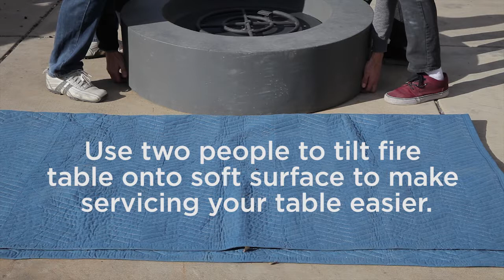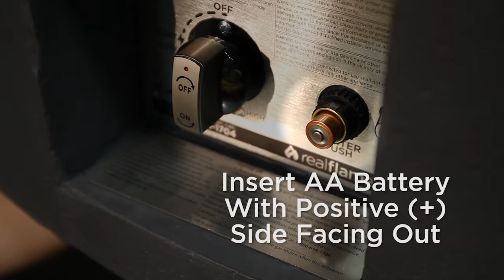RH - Replacing Igniter Box on Topanga Round Table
This video demonstrates how to replace the igniter box on a Topanga Round Fire Table.